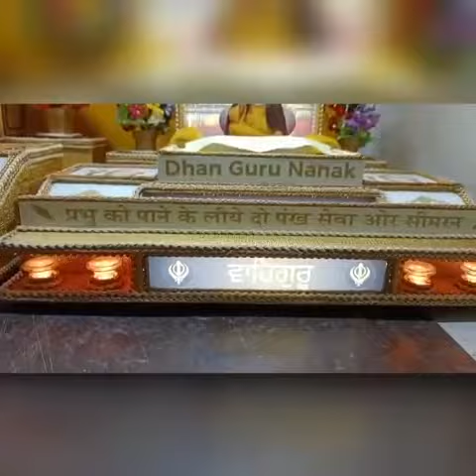Mini Darbar Sahib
Video from Ravi Lakhwani